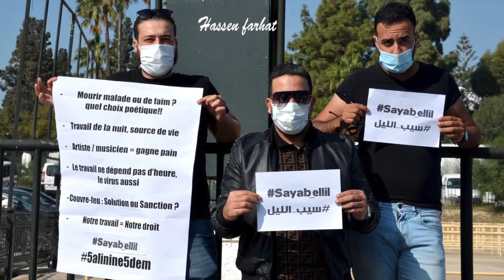Lettre A Mr Le Président (cover) sayab_ellil by Omar Trabelsi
Artiste: Omar Trabelsi
Titre: Lettre à Mr. le Président
Produit par : Finzo Beats
Titre Original : "Le Déserteur de Boris Vian"
Idée Original : "Concert à Roselyne" pour protester contre le couvre feu
Spécial Dédicace au groupe